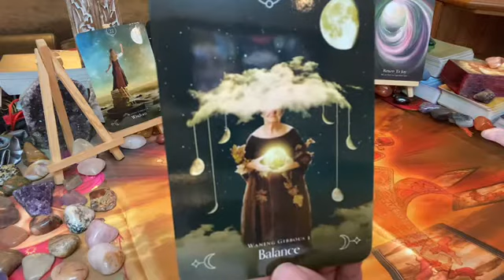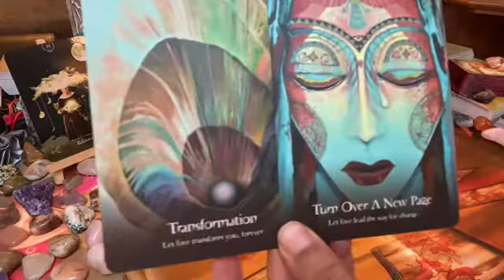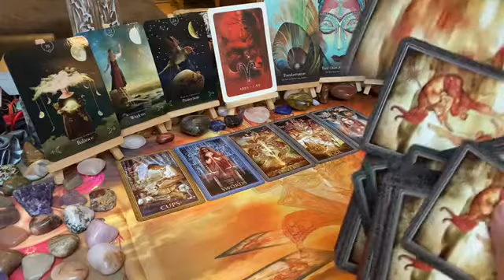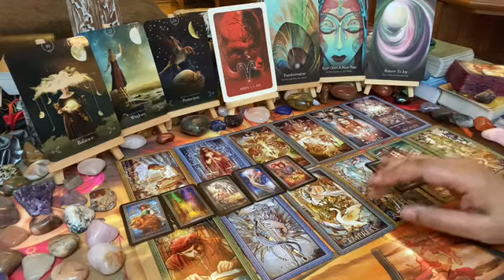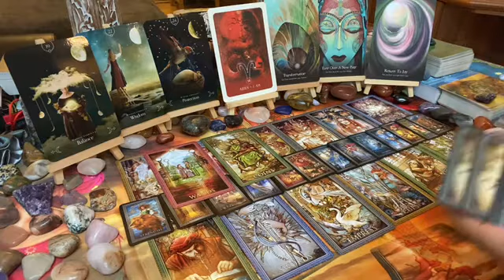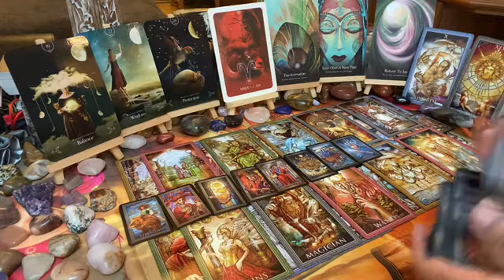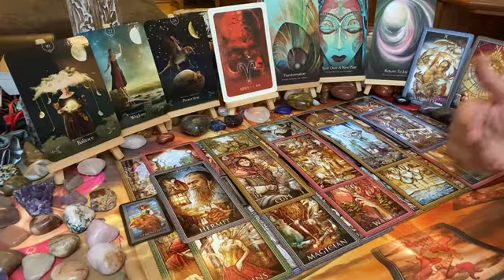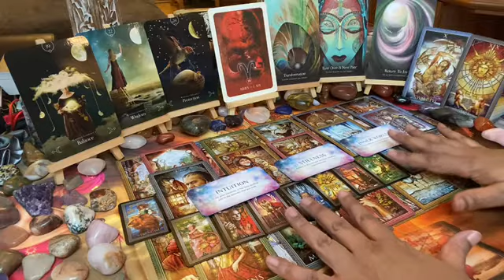♈ ARIES YEARLY ~ 2021🥂: Wisdom… Transformation… Deep Love... 🦉✨💕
This is the yearly 2021 love tarot message for Aries; wisdom… stillness… transformation… 🦉✨💕